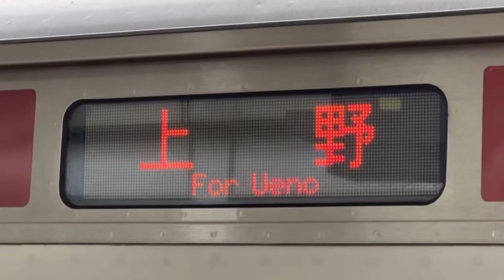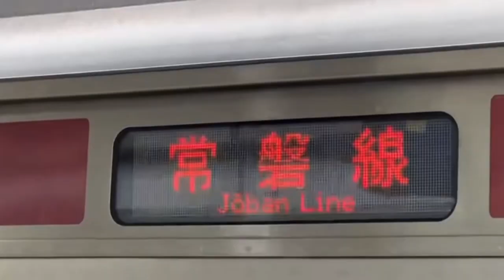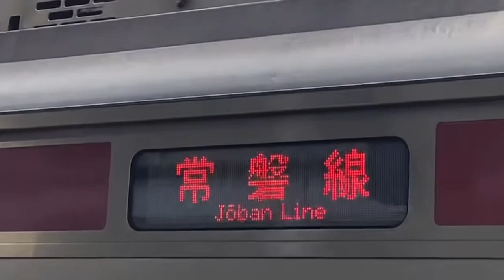【これはヤバい‼️】常磐線ワンマン運転拡大（土浦〜いわき〜原ノ町駅間）で、ついにE501系引退の時が…⁉️